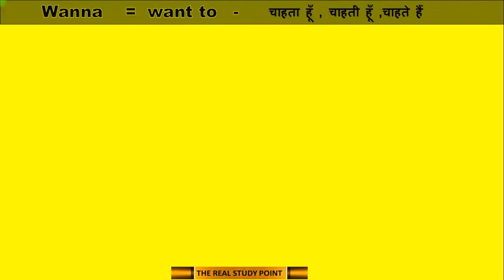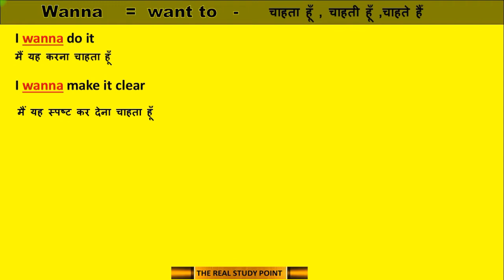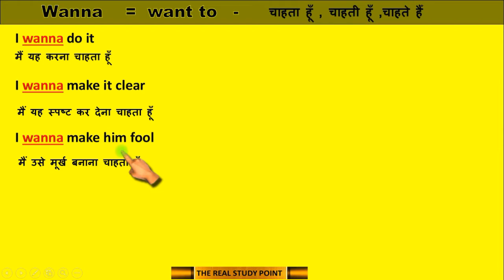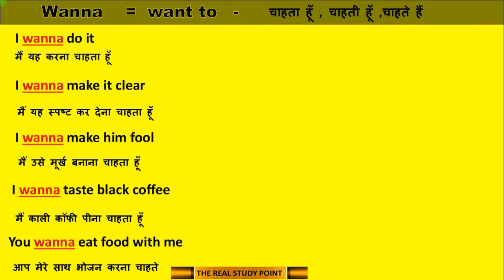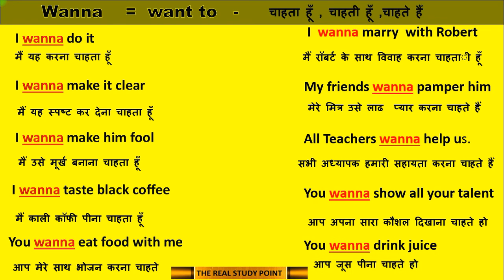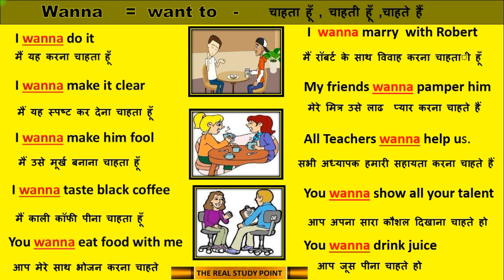Wanna Slang Words क्या हैं | Wanna Meaning In Hindi | Speaking Class By Adv. Achint Upadhyay